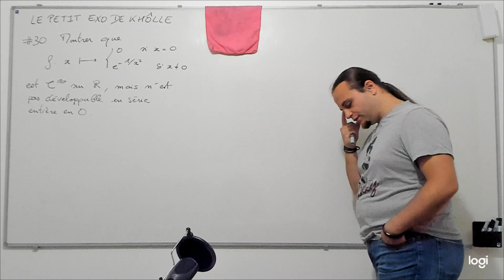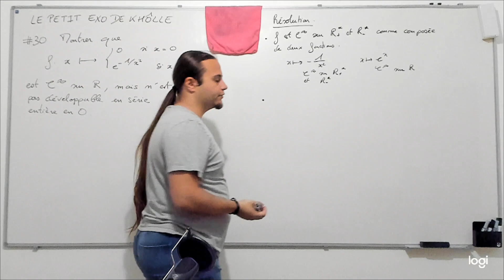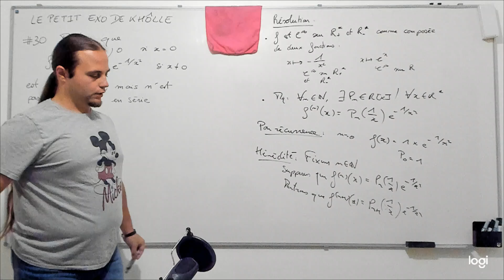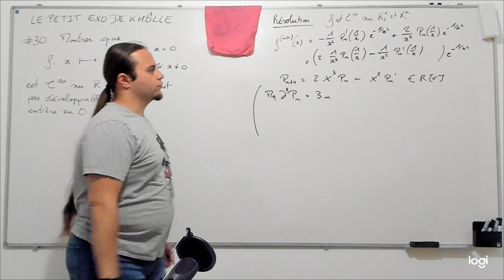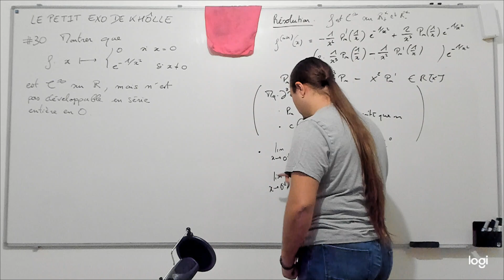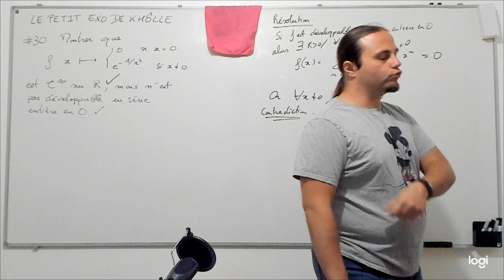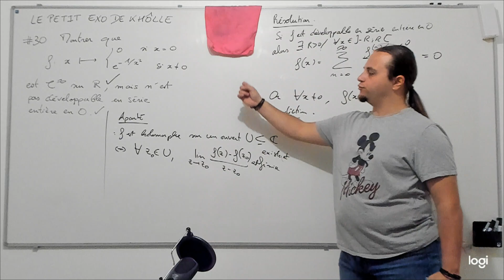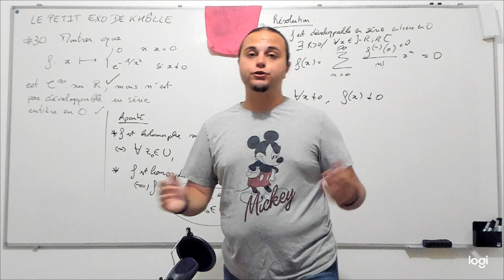LE PETIT EXO DE KHÔLLE #30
Exemple d'une fonction infiniment dérivable sur R qui n'est pas partout développable en série entière.

Référence :
* Les contre-exemples en mathématiques (2ème édition), B. Hauchecorne,  ellipses (2007).